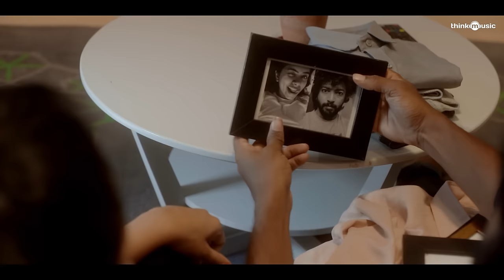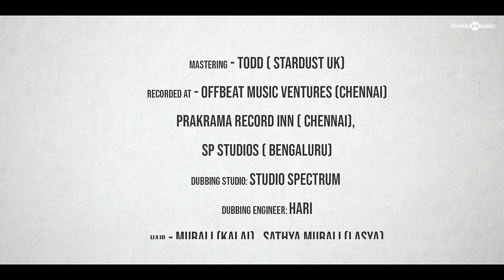Kadal Thaandi Vandhaai Music Video | Kalaiyarasan, Lasya | Veeresh| K.C.Balasarangan| Think Specials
காத்திருந்து காதலிக்க பழகிக் கொண்டோம்.
காத்திருப்பு தானே காதல்...

‘’Kadal Thaandi Vandhaai’’
Music Video Concept & Directed By Veeresh, Music By K.C.Balasarangan,
Visualized By Saravanan Amudhan, Lyrics By Aravind Kumar,
Produced By Blacktown Productions

Starring - Kalaiyarasan & Lasya Nagraj
Singer - Karthik & Aishwarya Rangarajan
Choreography - Sathish Krishnan

Credits:
Blacktown productions
Starring -  Kalaiarasan, Lasya Nagraj
Concept and direction -  Veeresh
Lyrics - Aravind Kumar
Cinematographer - Saravanan Amudhan
Choreography - Sathish Krishnan
Editor - Sangathamizan
Di colourist - Kowshik K.S
Production designer - RA. Parthi
Costume designer - Ekambaram
Art director - Dinesh mohan mfa
Associate cinematographer - Raam
Assistant cinematographer - Vasanth, Dinesh
Assistant directors - Chandru, Rajesh.J
Stills - Dinesh
Publicity designer - Santhosh Kothandan
Assistant choreographers - Humai Chand
Sound/sfx - Suren.G
Vfx - Nagooran
Subtitle - Karthiga Rajendran
Focus puller - Ravi
Backing vocals - Adhithya balasubramanian, K.C. Balasarangan
Sitar - Prasad Rahane (mumbai)
Flutes - Sarath j
Tabla - Martin
Recording engineer - Aswin George John (offbeat music ventures), Supreeth Phalguna (sp studios)
Mixing - Vairavasan.A (soniq grit studios)
Mastering - Todd ( stardust uk)
Recorded at - Offbeat music ventures (chennai), Prakrama Record in (chennai), SP Studios ( bengaluru)
Hair - Murali (kalai)
Makeup - Marathamizhan (kalai)
Location courtesy - Cita Dines Chennai
Thanks to - Hari, lourthu Nathan.A, Ashok Annamalai, Gopal
Executive producer - Sathish Kumar.B
Produced by - RA. Parthi. Veeresh
Costumes by  chief costumer - Prakash
Dressman - Sangeetha
Wardrobe partner - Magizham boutique

Music Label - Think Music